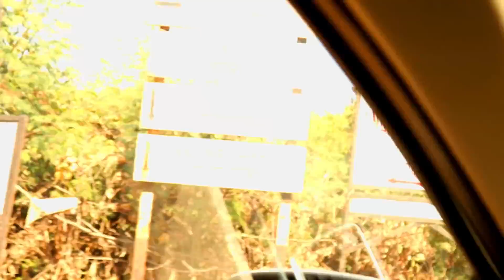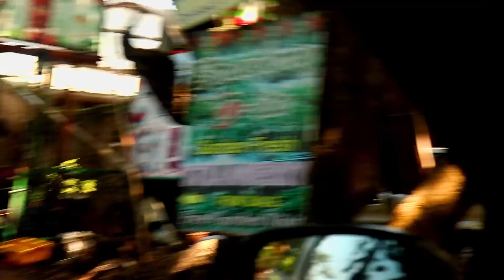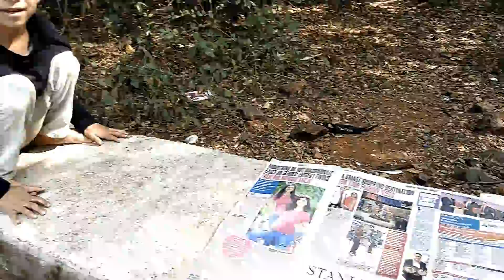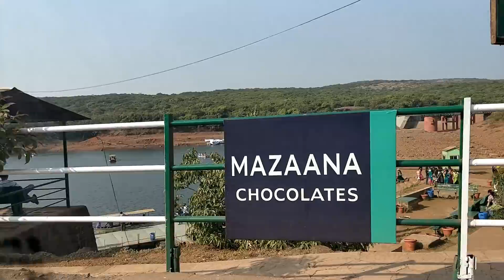Mahabaleshwar Tourist Places Top Hill Station Car drive Pune Ghat Road Trip Vlog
Mahabaleshwar is One of Top Hill station in india and a municipal council in Satara district in the Indian state of Maharashtra. It is a hill station located in the Sahyadri mountain range. It served as the summer capital of Bombay province during the British Raj. With one of the few evergreen forests of India.Best time to visit all months but during manoon its beauty glows.Top famous things to visit here are
1.Kates point:
Balakwadi and Dhom. The point is around 1280 mts high.

2.Krishnabai temple:
Behind Panchganga temple, there is a small trail that leads to Krishnabai temple where the Krishna river is worshiped

3.Monkey Pont
4.Arthur point
Officer Sir Arthur Malet (1806–1888)[3](Not to be confused with British born actor of same name), who sat here and gazed at the Savitri River, where he lost his wife and children in a tragic ferry mishap.
5.Venna Lake:
   Today, Mahabaleshwar is a popular holiday resort and honeymoon spot, and an important pilgrimage site for Hindus.

Boats on the Venna lake in Mahabaleshwar.
The Venna lake is one of the major tourist attractions of Mahabaleshwar. The lake is surrounded by trees on all sides.

6.Wilson Point and many points
7.Pratapgad fort:
Pratapgad is a fort near Mahabaleshwar. The fort was built by Shivaji Maharaj. The fort is popular for in History of India as Commander of Bijapur Afzalkhan was defeated and killed by Shivaji Maharaj at Pratapgad.

8.Lingmala Waterfalls:
This waterfalls is located near Mahabaleshwar. The water here falls from a height of approximately 600 feet. The water of Lingamala waterfalls cascades into the Venna Lake. The waterfalls is divided by projecting rocks into multiple tier
Mahabaleswhwar Road trip from pune its about 125km. Pune-khandala-surur-wai-panchgani-mahabaleshwar.Ghat road and many interesting road things included in this blog. How to purchase strawberry mentioned in video.Mahabaleshwar tour offers you many views during mansoon.
महाबलेश्वर हिल स्टेशन पॉइंट्स और वीणा लेक बोट राइड
रोड ट्रिप पुणे-महाबळेश्वर 125km.